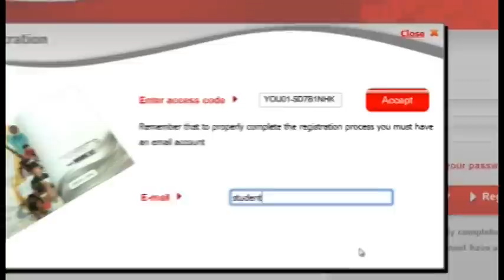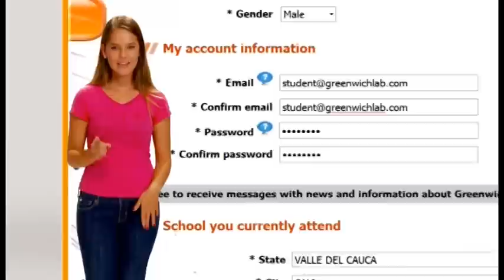Registration - Student Tutorial